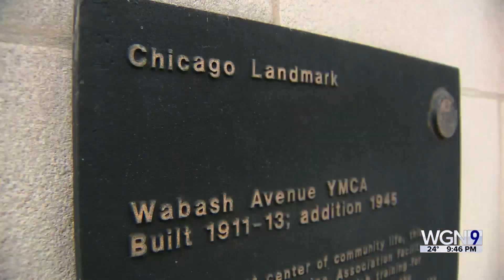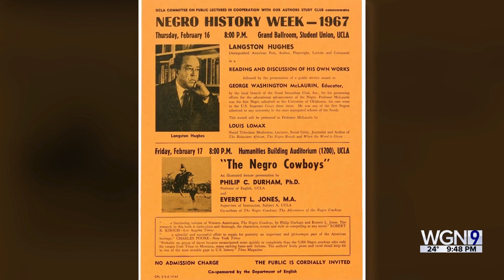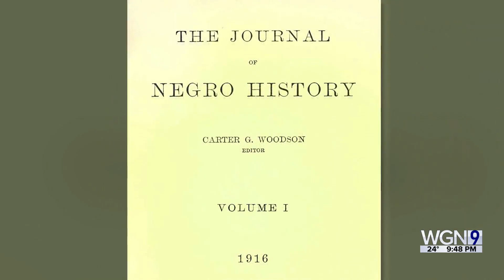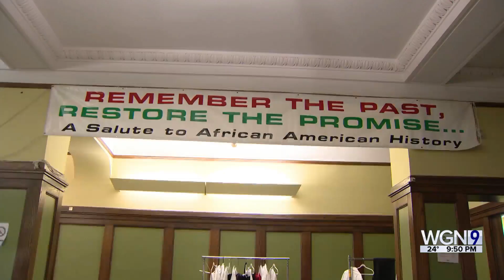Historic Wabash YMCA: Living landmark and birthplace of Black History Month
Patricia Abrams is the Executive Director of the Renaissance Collaborative. The organization took on the challenge of restoring the building and preserving its history.